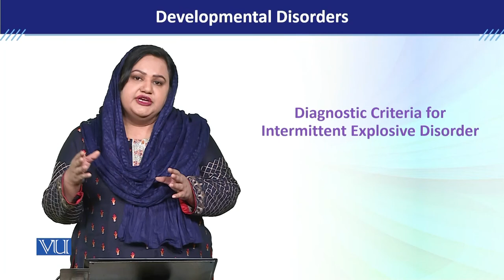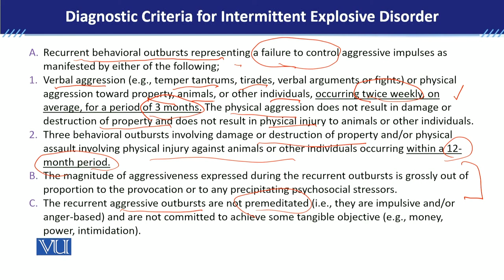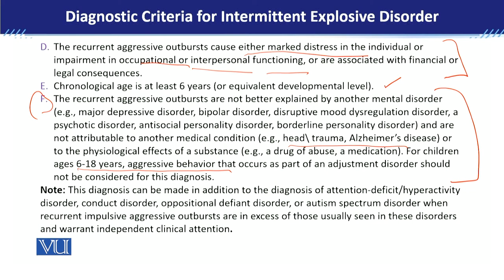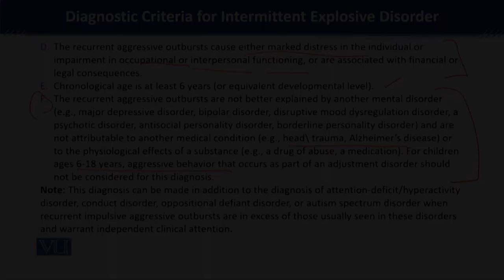PSY613_Topic049 | Developmental Disorders